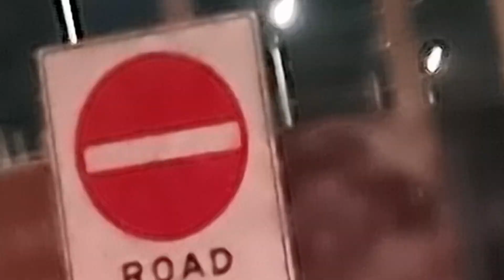Canada💋Day✈Victoria🚗Park👐👧🙌💋🙏London👁City👷‍♂️Ontario❤️Province 🇨🇦Canada🍁🧠 🎥7123b